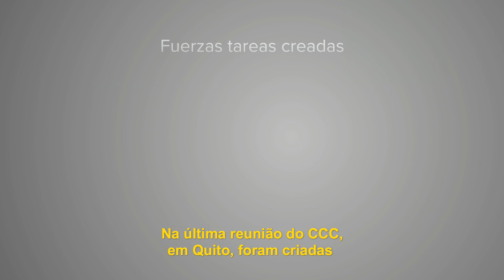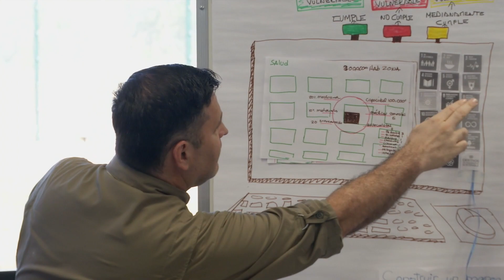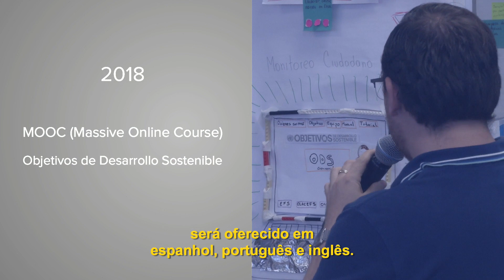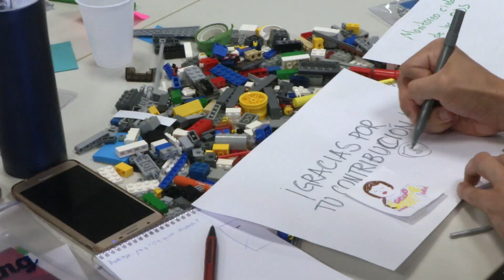Olacefs - Comitê de Criação de Capacidades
Conheça cursos, oficinas e outras ações de capacitação promovidas pelo Comitê de Criação de Capacidades da Organização de Entidades Fiscalizadoras Superiores da América Latina e do Caribe.